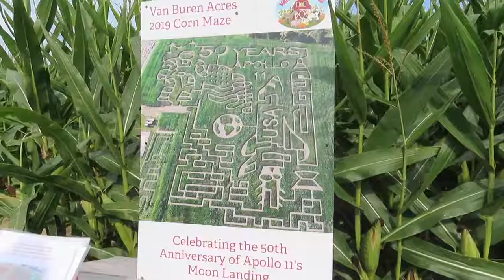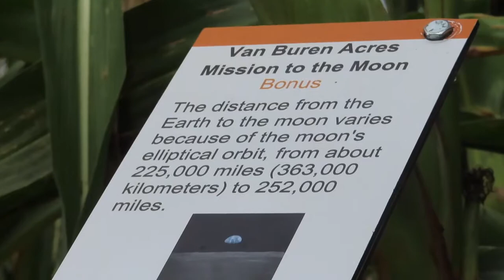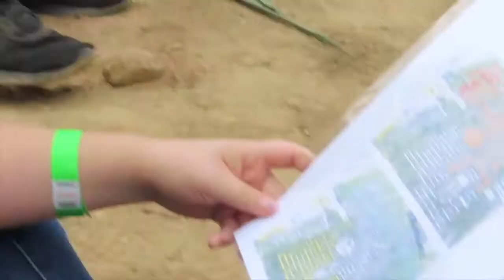Injured In A Corn Maze!!! || Pumpkin Patch Anniversary Vlog Part 2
Finally opening up about my disability and getting injured in a corn maze.